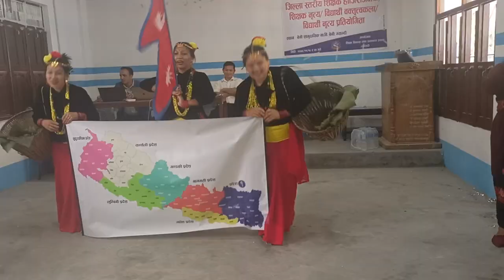1st position teacher's dance l Beni community secondary school